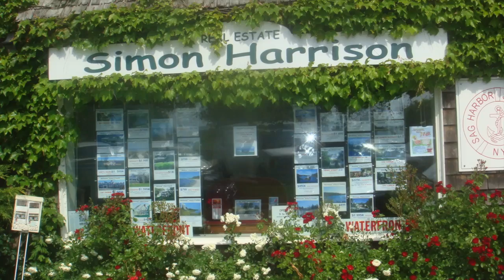Winter 2015 Listings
This video is about February 2015

We Have Others!

Find more information about Simon Harrison Real Estate at .

Social Media .

Listing sites.